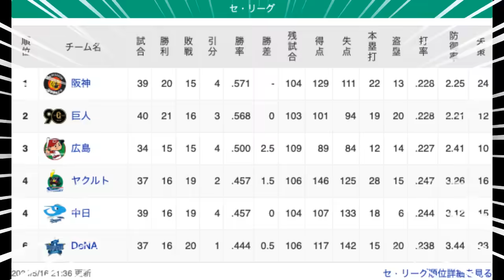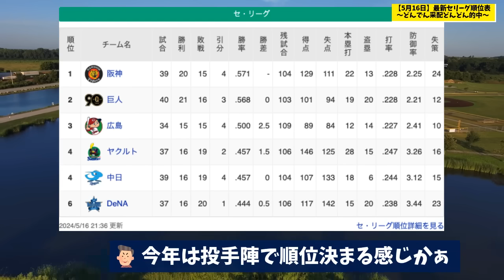【5月16日】最新セリーグ順位表 〜どんでん采配どんどん的中〜